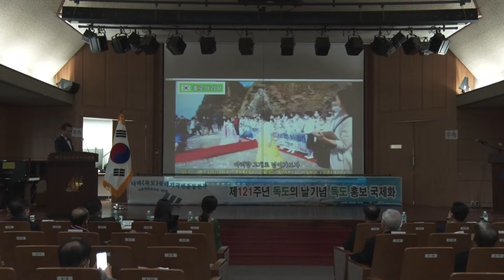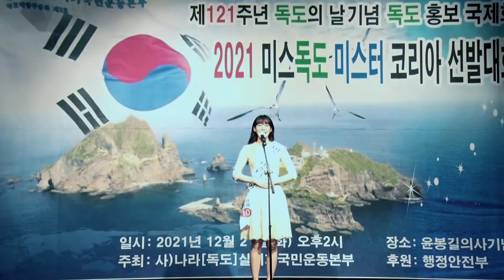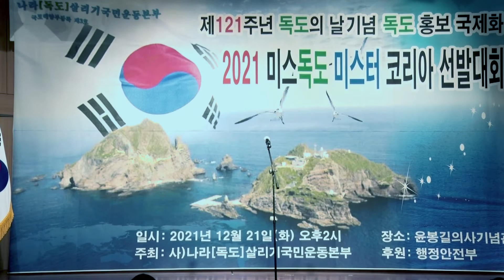2021 미스독도 : 미스터독도코리아 선발대회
2021 미스독도 : 미스터독도코리아 선발대회